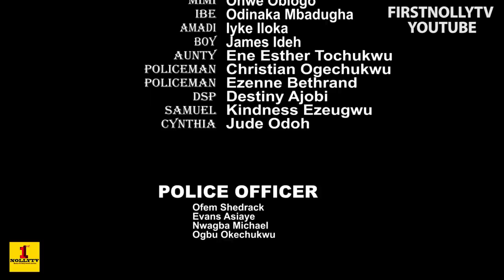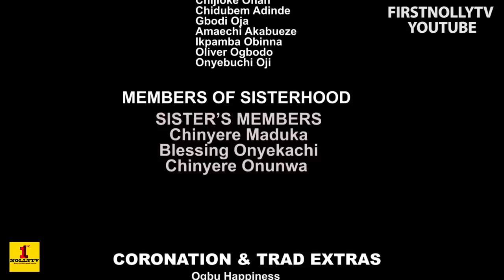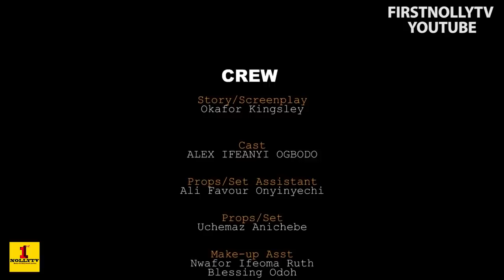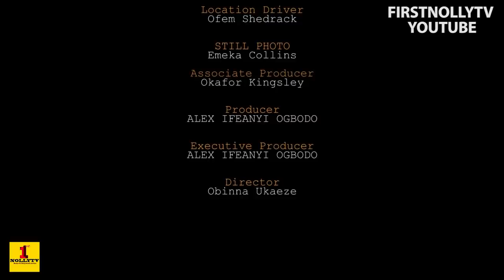MONEY IS POWER SEASON 10{NEW TRENDING MOVIE}-EVE ESIN|EKENE UMENWA|JERRY WILLIAMS|MARY IGWE|NIG MOVI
Power is money and money is power but should be used properly. Clara(Eve Esin) was almost a beast. She almost turned herself a small god as she tormented the village with her money, burnt everything she feels blocks her way. Clara is a respecter of no man or woman... Ebube(Ekene Umenwa) returned only to meet her people in fear and agony, pains and fear as the name Clara breeds fear in them. She's fearless, outspoken and fluent, revenge and challenge smells all around her but lack what it takes to challenge or fight Clara... Naomi ( Mary Igwe) and James( Jerry Williams) love birds whom infidelity was a bridge to their love sealing. Clara a torment and ton in the flesh but her reason we're yet to comprehend... What could be her reasons? Let's find out from the movie.

Starring: Doris Ugo, Papa E, Eve, Jerry Williams, Mary Igwe, Ekene Umenwa

Executive Producer: Alex Ifeany Ogbodo.

Director: Obinna Ukaeze.